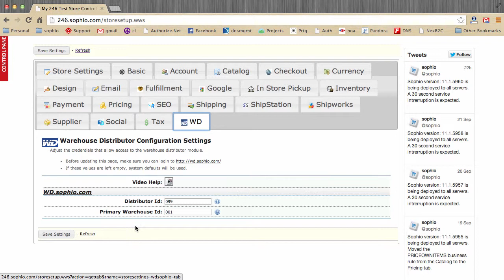Sophio Store Settings - WD tab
This is an introduction / explanation video regarding settings for your webstore's WD tab